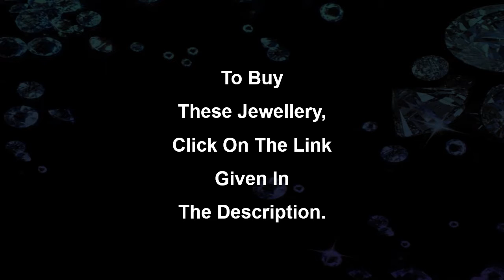Latest bangles Designs| New Fashion bangles Designs| Jewellery | Online Store| Quity jewellery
Latest bangles Designs for girls and women and you can find best bangles designs online and our Online Store is Quity Jewellery.
And above bangles designs is available on online shopping site like Myntra.

Find More Our Video On YouTube